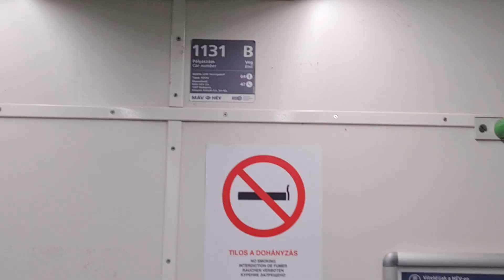MÁV-HÉV H5-ös vonal - 1131 (2021.04.15)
Esti utazás a korszerűsített 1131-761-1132 pályaszámú, LEW MXA típusú elővárosi villamos motorvonat egységgel a budapesti 5-ös jelzésű helyi érdekű vasútvonalon, a Szépvölgyi út és a Tímár utca megállók között. Ennek a vonatnak annyiféle neve van, hogy felsorolni is nehéz. Utaltak már rá felújított HÉV, pszichedelikus HÉV, Szuperhév, Tarlósjet meg még a fene tudja, hányféle becézést kapott mind a sajtóban, mind a köztudatban... Mindenesetre az biztos, hogy teljesen egyedi, különleges korszerűsítési módszert kapott, így nagyon erősen kitűnik az összes többi MÁV-HÉV jármű közül.